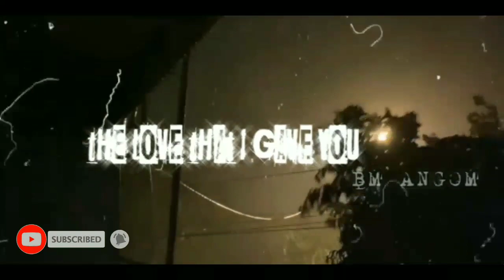Lucid dreams// whatsapp status// lyrics video// BM ANGOM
For more information please dm on

plz support my BM Angom 🙏🙏🙏